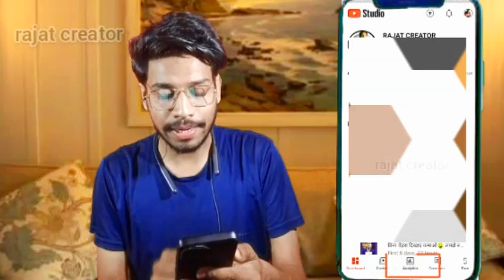हर गरीब का वीडियो viral कराऊंगा मै 🔥| YouTube video par views lao | increase view's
youtube.channel par views kaise badhaye in  2024
channel ko grow kaise karein
rajat creator